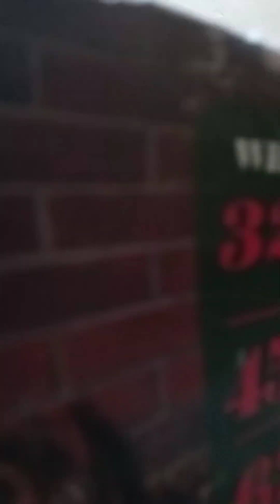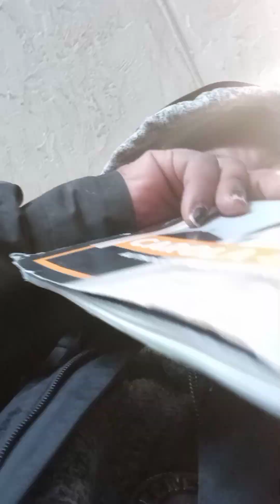The Illuminati God of The Female SSN: 133-70-6389 (1986)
Ω1220Ω Scientific Society
Jaheem R.Hilts
Bavarian Illuminati
Bavaria Germany
Illuminati Scientist King
Hail!! Ludwig